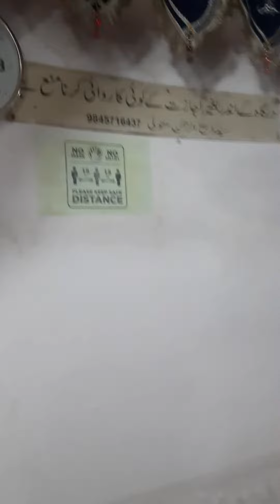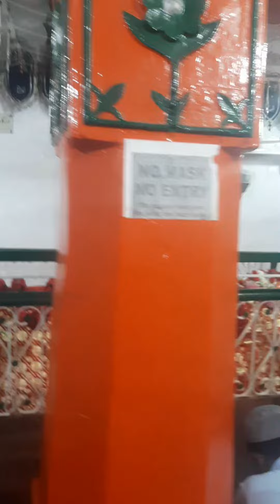Hazarth Shahbaz sha Khalander dargah , Kolar, Karnataka